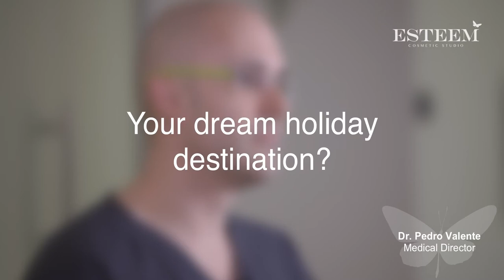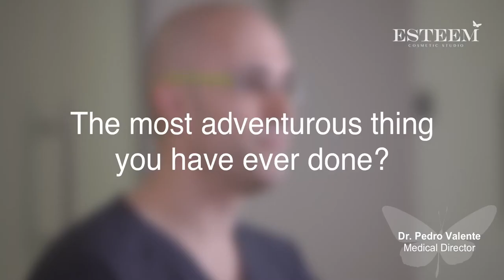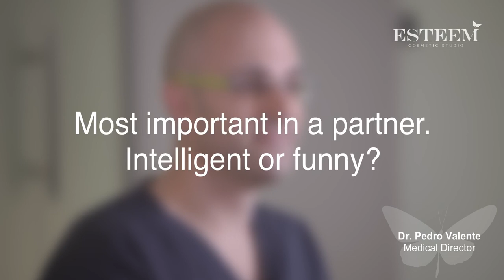How Well Do You Know Dr. Pedro Valente From Esteem Cosmetic Studio?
We encourage that you get to know the professionals who will be directly responsible for the surgical changes you desire for your body. It should be a primary consideration as you prepare for any cosmetic procedure.

Dr. Pedro Valente is an accomplished Aesthetic Surgeon who has worked in Australia, Brazil, Argentina, and South Korea. He finished years of surgical training in Accredited General Surgery and Plastics and Reconstructive Surgery through The Royal Australasian College of Surgeons (RACS) before he focused on Aesthetic (Cosmetic) Surgery and Cosmetic Medicine.

Dr. Valente specialises in procedures such as Breast Augmentation, Brazilian Butt Lift, and Asian Eyelid Surgery.

Besides his professional credentials, here's a peek into the lighter side of Esteem Cosmetic Studio's Medical Director.

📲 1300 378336